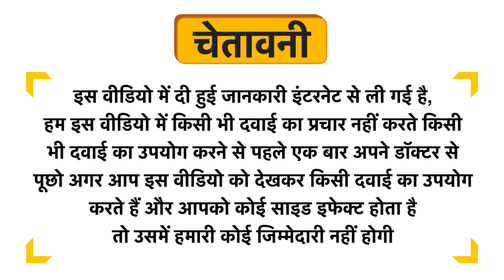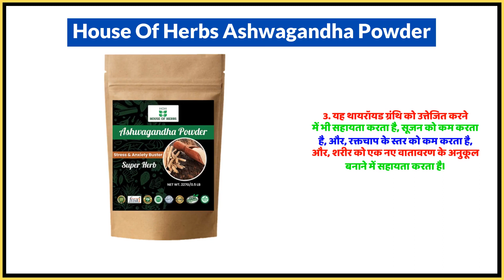House Of Herbs Ashwagandha Powder Uses in Hindi | Side Effects | Dose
House Of Herbs Ashwagandha Powder Uses in Hindi | Benefits | Side Effects | Dose